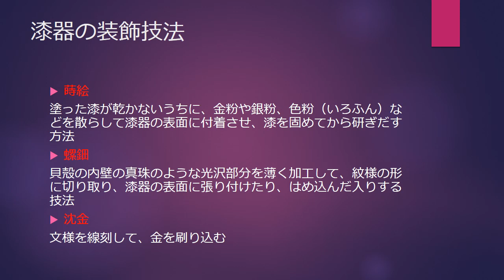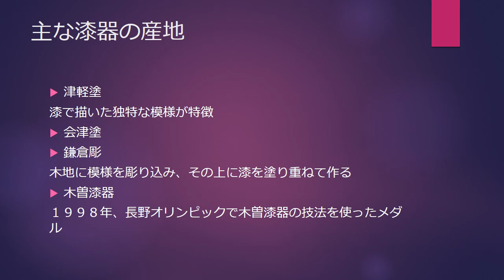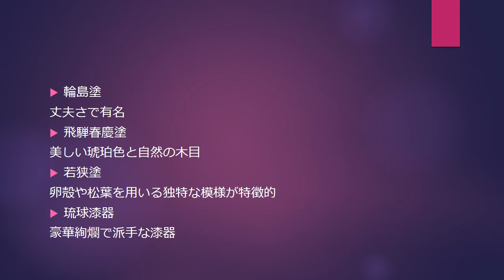一般常識 日本の漆器